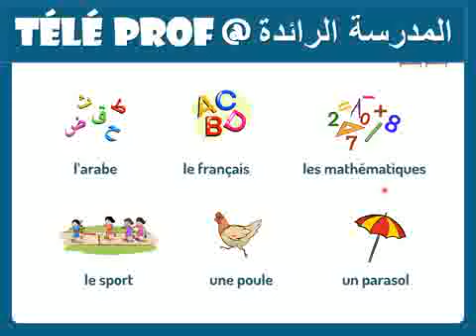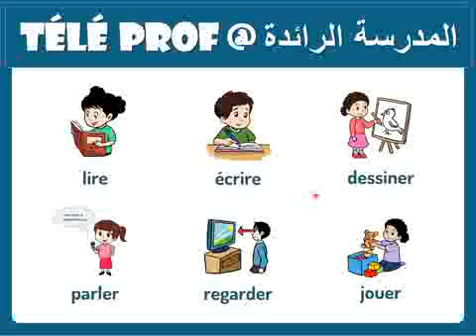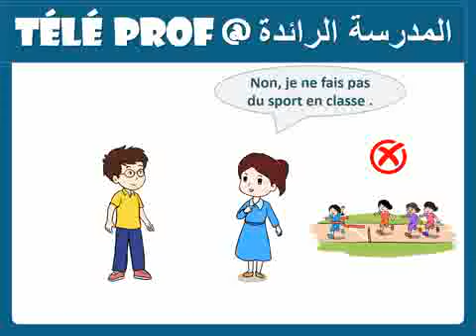المدرسة الرائدة|اللغة الفرنسية| الحصة 5| الأسبوع 2 | المستوى الثالث